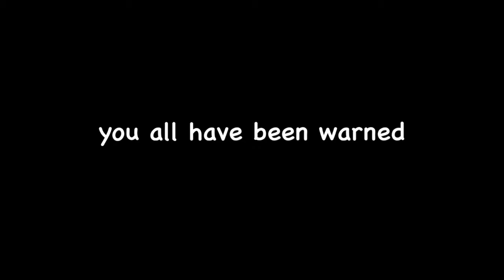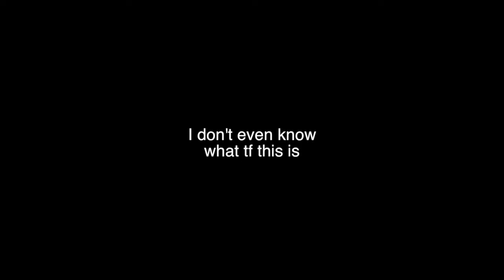18+ epic gamer moments that give virgins AIDS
I want to apologize for the late upload, but I didn't have my laptop to edit. Got it yesterday so please enjoy the video! Back to Wednesday uploads! : D

"Shave your stubbles, and preach to bubbles." My name is Colby, and I just have fun playin' games with my friends! : D

Friends